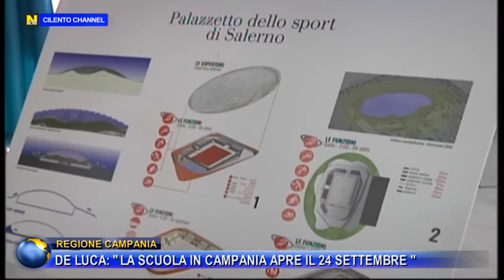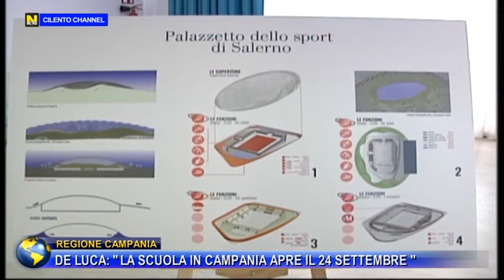Regione Campania, De Luca:" La scuola apre il 24 settembre "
È ufficiale: la regione Campania ha deciso di riaprire la scuola dopo le votazioni. Si torna in classe dal 24 settembre. Sarà obbligatorio per tutto il personale della scuola effettuare il test Anti Covid. Lo annunciato questa mattina il presidente